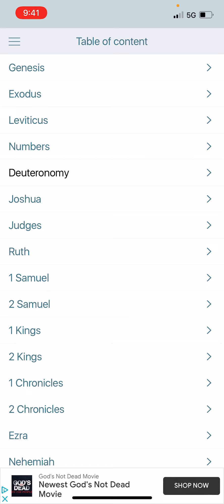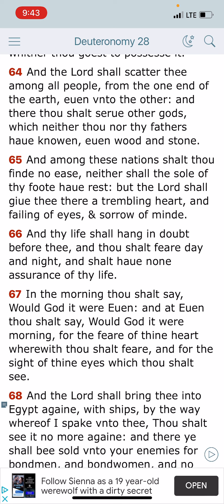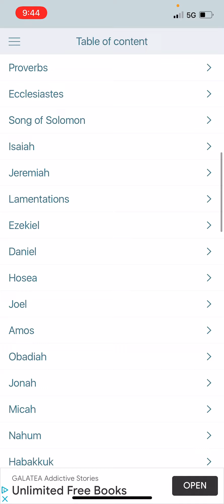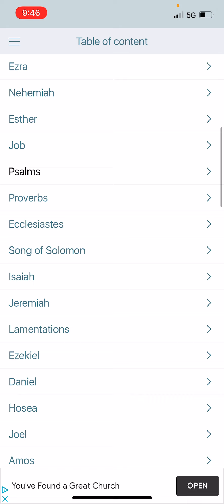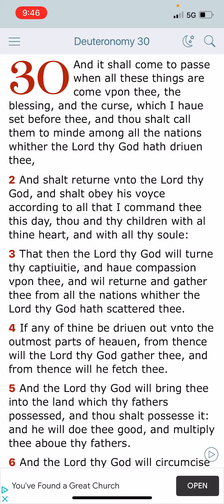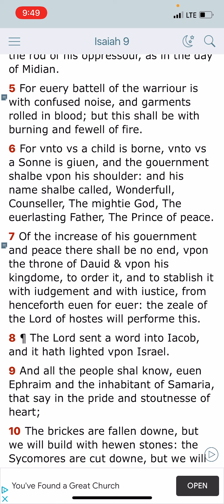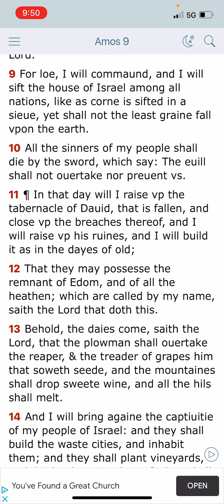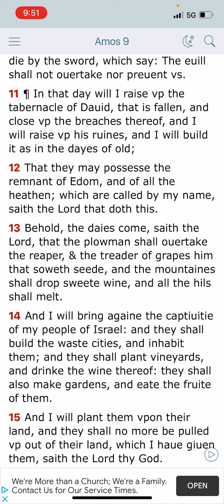We are calling these things to mind